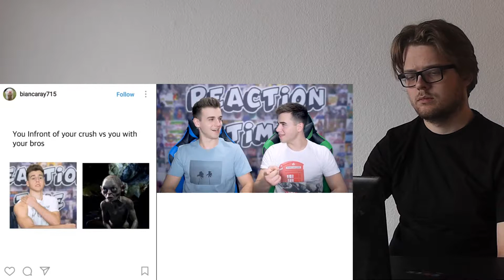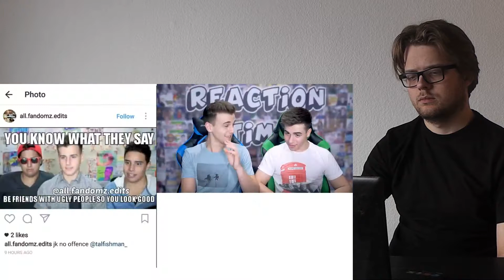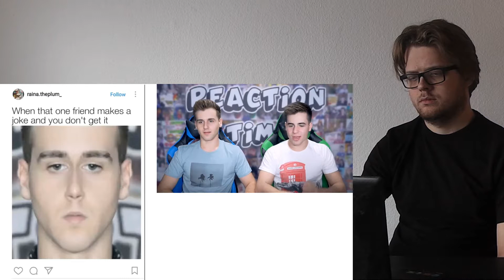Reacting To Memes of Tal Fishman CRAZY REACTION!!!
This is a "Reacting To Memes of Tal Fishman" CRAZY REACTION!